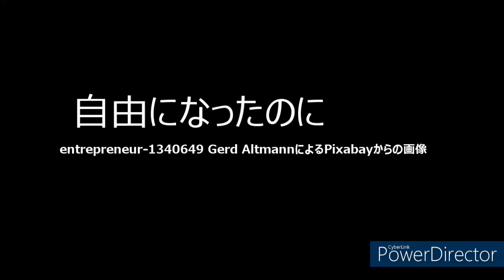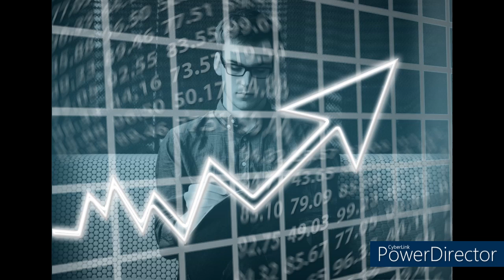自由になったのに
テンポ 106
キー G
モノラル/ステレオ ステレオ
オリジナル発表日 2023/7/18
録音開始日 2023/7/16
録音完了日 2023/7/17
ミックスダウン 2023/7/18
オーディオインターフェース Roland DUO-CAPTURE EX
使用ソフト Cubase 10.5 Elements

作詞/作曲 Haru Mads
歌 Haru Mads

★エフェクト
リードボーカル AM BGVs In Your Face
サイドボーカル AM BGVs In Your Face
リズムギター1 Clean Funk Guiter
リズムギター2 It Bite Rhythm Chord Lite
ストリングス GM052 Synth Strings2
Bass GM034 Electric Bass(Pick)
Drum LA Red

背景画像出典 ： entrepreneur-1340649 Gerd AltmannによるPixabayからの画像